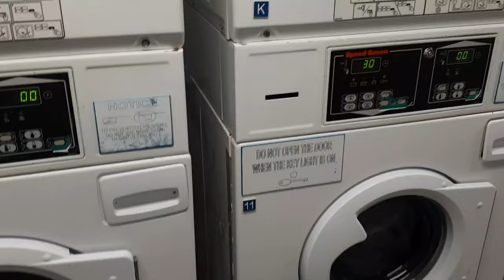A DAY IN MY LIFE AS WORKING CREW (6 Days) | Working Pinoy sa Cruise Ship | Anthony Bangga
Come and join me as I show you how my start and how it looks like to work on a cruise ship. I hope you enjoy watching this video.
*For better viewing experience choose 1020p or 2160p quality 😉😘

BAKA GUSTO NYONG PANOORIN YUNG OTHER VIDEOS KO! ^_^